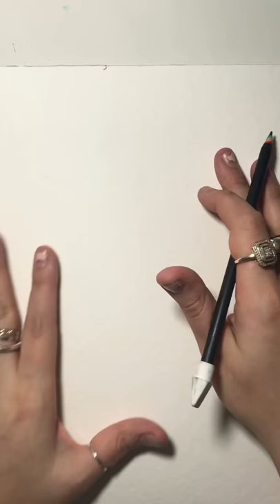Inktober 2018 day 3 roasted speed Painting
Who said witches don’t eat s’mores?’